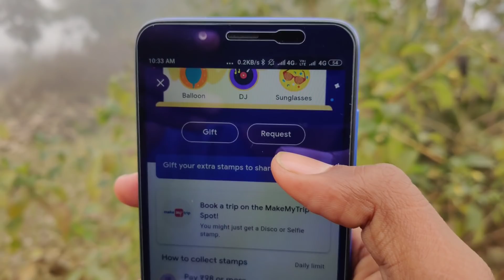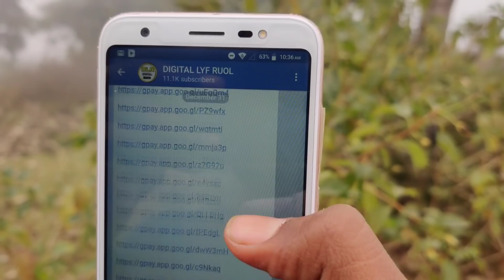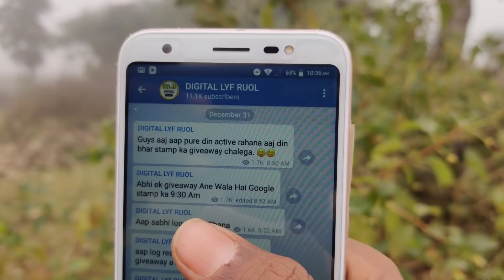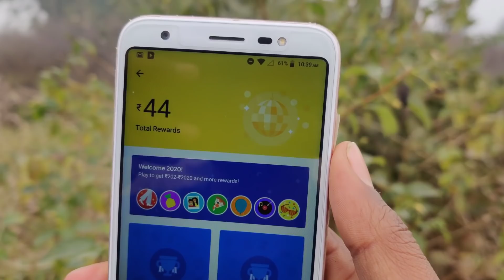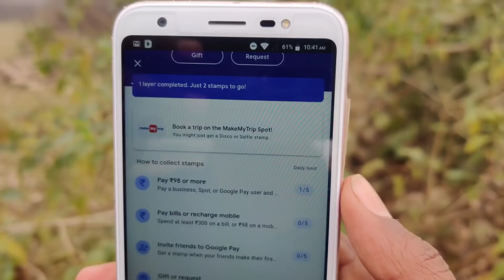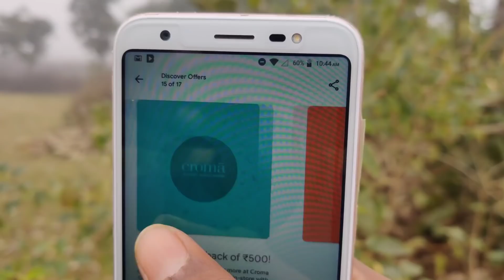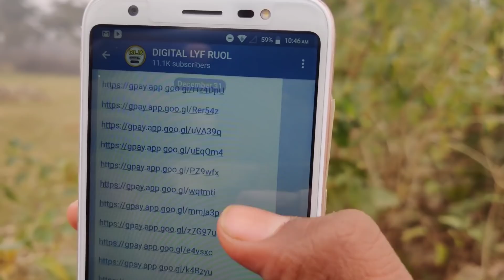Google Pay Disco Kaise Milega & selfie | GPay Disco & Google Pay Disco | google pay 2020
Telegram Channel Link selfie disco All stamps provide on telegram

Spin करो Free में मोबाइल ले लो। Redmi Noto 7 pro

Video Link.

Google pay me account kaise banae, Video Link

Free में मोबाइल खरीदने का अच्छा तरीका Video Link

My tik Tok profile follow now

My New Channel ,DLR ARYA.

Redmi Note 6 Pro Free Buy Video Link

Browse Kar Ke Paisa Kamya Video Link

💬4U HELP CONTACT Gmail I'd📩

Google Pay Stamp Kaise Collect Kare
Google Pay Sare Stamp Kaise Collect Kare,
Google Pay New Year Scratch Card Offer,
How To Collect All Stamps Google Pay New Year 2020 Offer,
How to Collect Google Pay Disko and Selfie Stamp,
Google Pay Ke Sare Stamps Kaise Collect Kare,
Google Pay Cake 2020 Offer Kya Hai,
google pay new year offer 2020